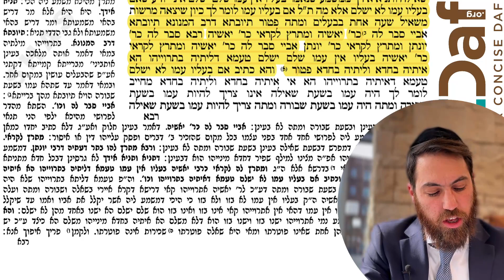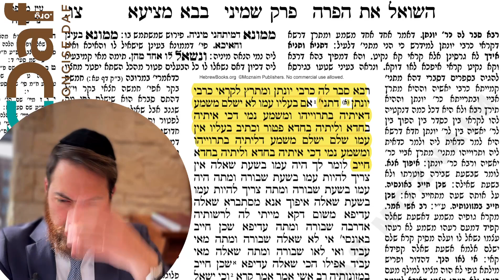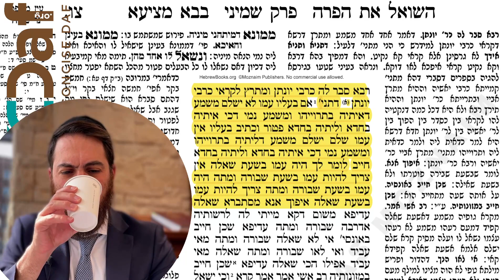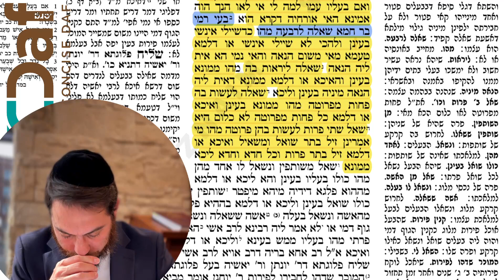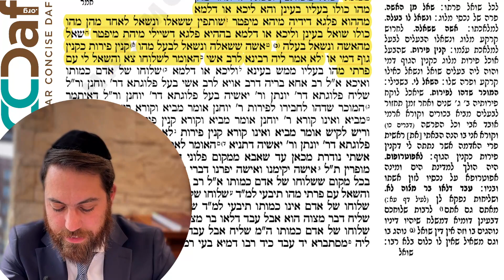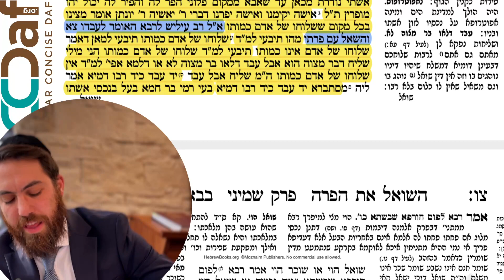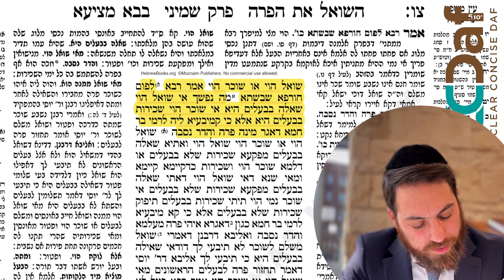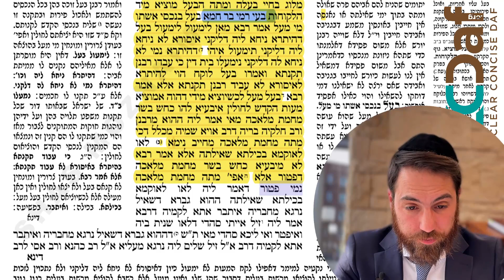Baba Metziah 96 [6.3] - Daf Yomi Clear & Concise